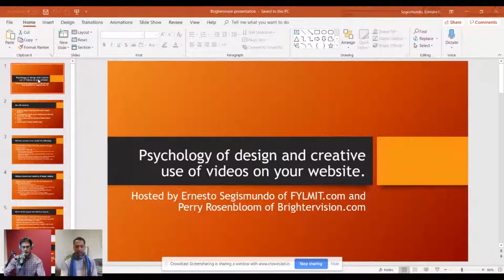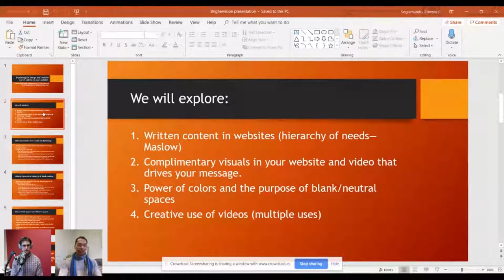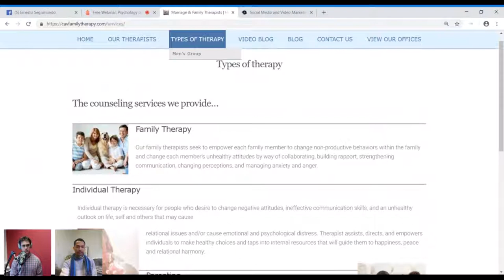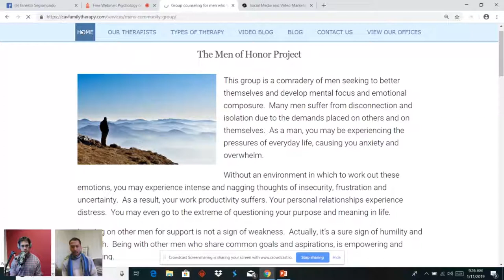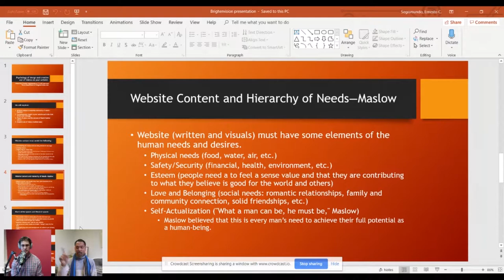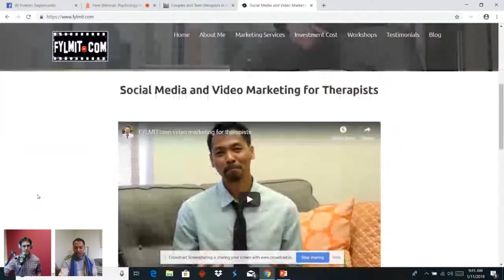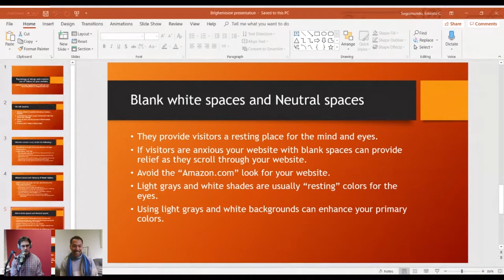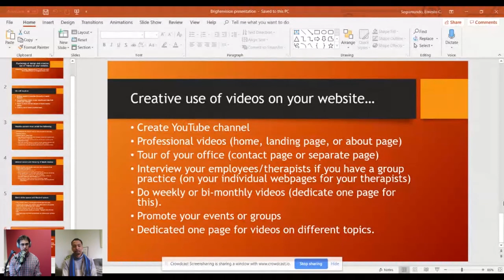Psychology of design and creative use of videos on your website.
Free webinar with Perry Rosenbloom of and Ernesto Segismundo Jr. of discussing the Psychology of design and creative use of videos on your website.